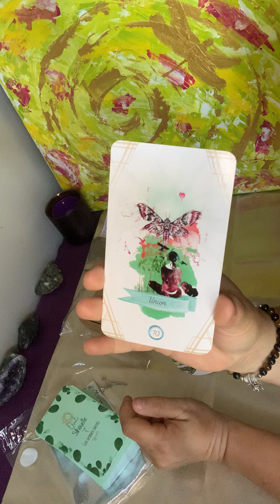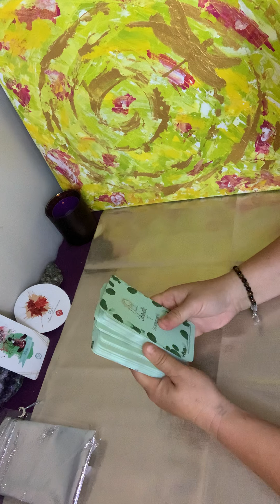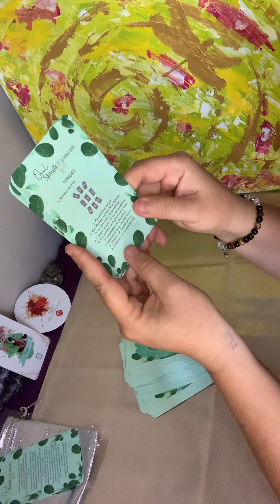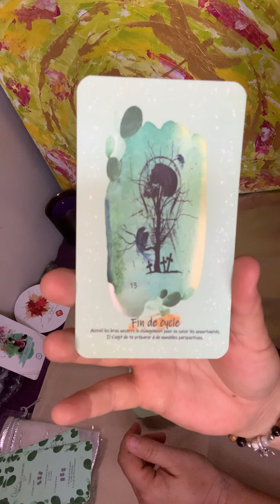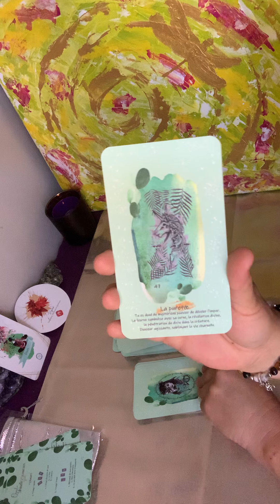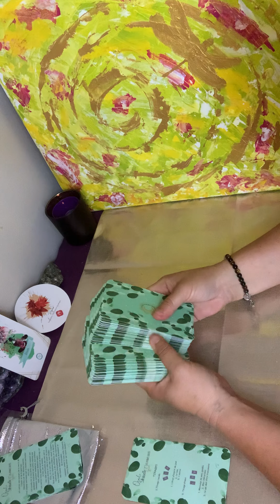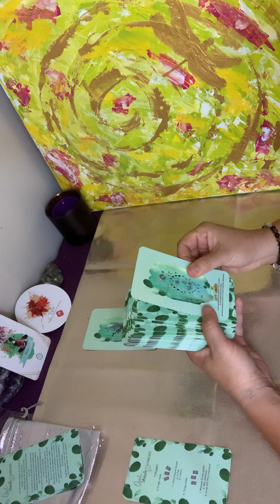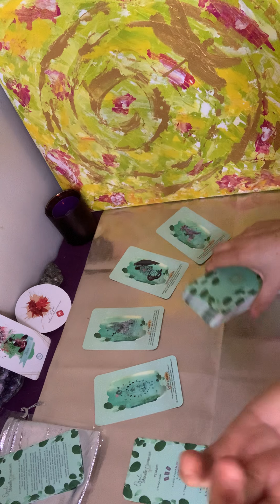Nouveautés 🤩Review 💫🔮 L’Oracle Silhouette et les amours sacrés ♥️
Review#prensentationoracle#plumedecactus#oracle#guidance#tirage#decouverte#huilesessentielle#flammesjumelles#plantes#complementalimentairenaturel#sentimental#

Merci à Coralie de @c.plumedecactus  pour sa confiance dans ce partenariat 🙏🌟💖

Je vous mets toutes les coordonnées de Coralie si vous souhaitez acquérir une de ces merveilles 🌺

🔮Oracle Silhouette et les amours sacrés 🔮

plumedecactus.fr
etsy boutique plume de cactus studio

Ils feront partie du tirage horoscope du mois de septembre, mais en attendant ils seront sur mes réseaux .🥰

Belle lecture 💫🧚‍♀️